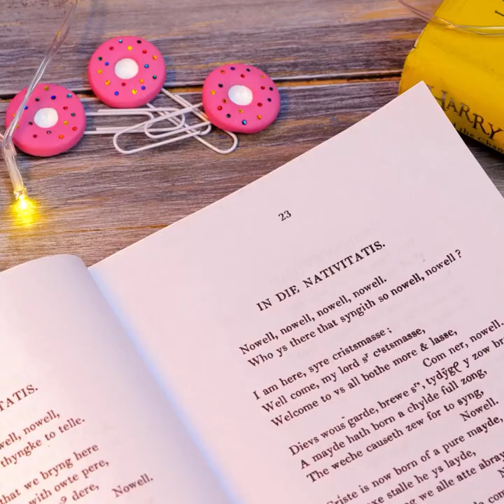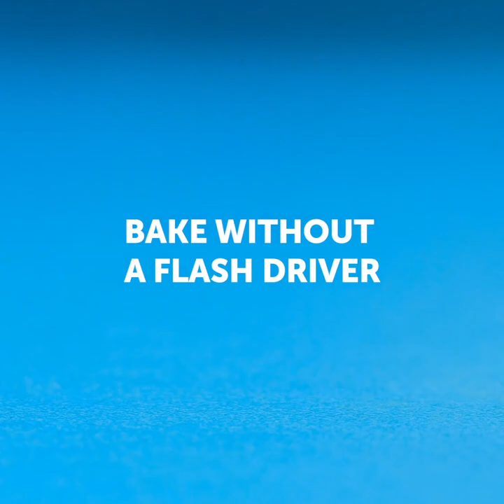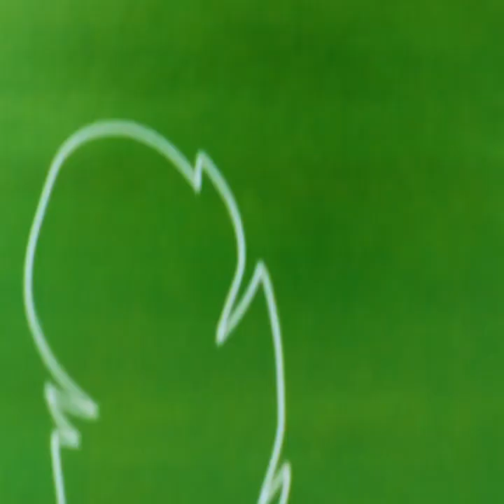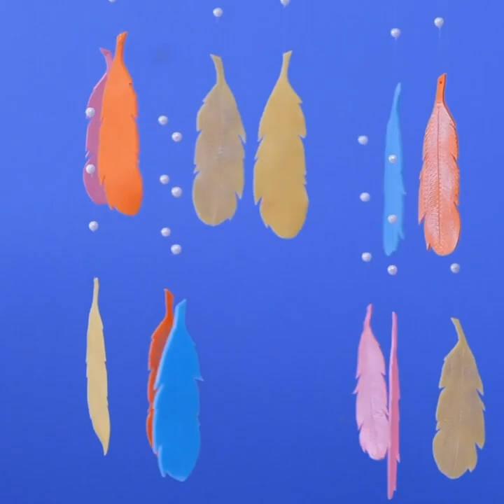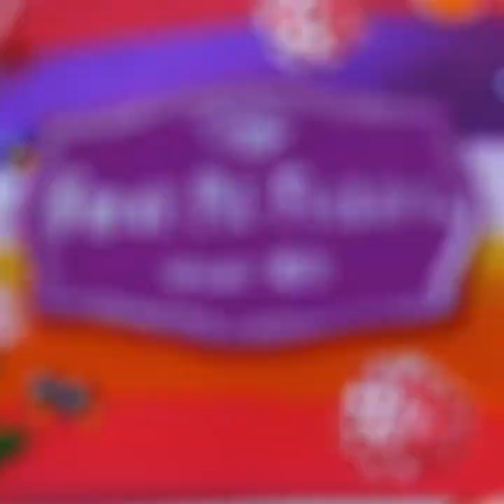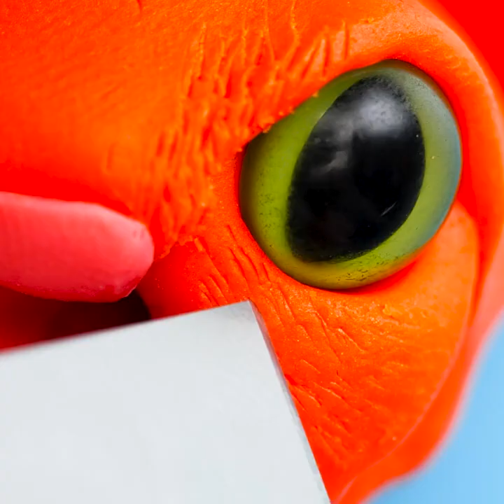Cute Mini Crafts With Polymer Clay You Can Make Yourself || DIY Jewelry And Accessories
TIMESTAMPS:
00:00 Ice cream cookie earring
00:40 Clay chocolate chip cookie
01:15 Oreo pendant
02:16 Marshmallow earring
03:41 Clay pizza bracelet
04:40 Mini burger keyboard